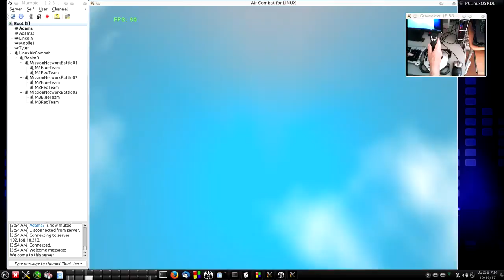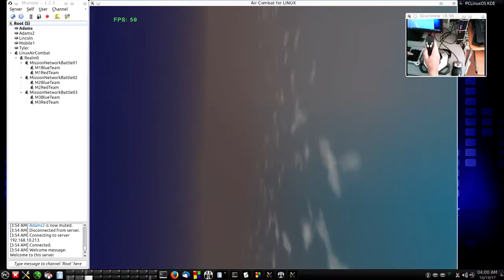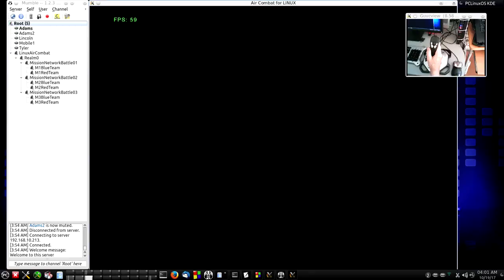Linux Air Combat Basic Flight Training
LINUX Air Combat is a new, free, open-source combat flight simulator for LINUX, which places the operator inside the virtual cockpit of a simulated, historic, World War II warplane. This video clip provides basic instruction for beginners, illustrating methods for
looking around (forward, backward, left, right, up, or down) to see the virtual world outside, and methods for maneuvering your aircraft.